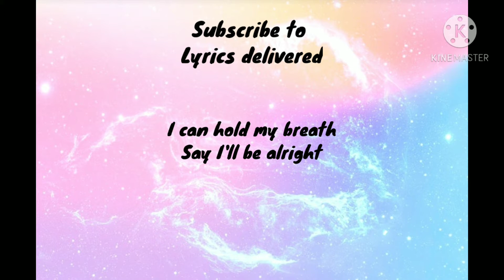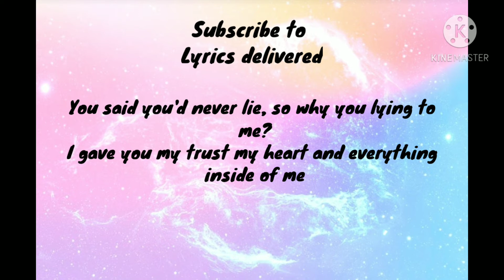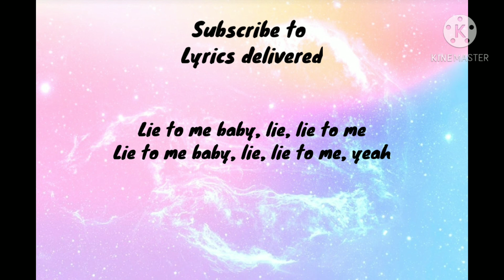Tate McRae x Ali Gatie -lie to me Lyric video